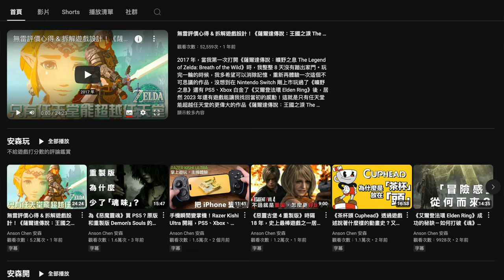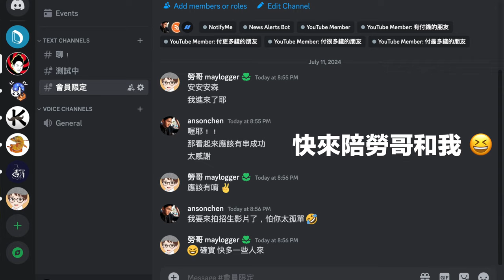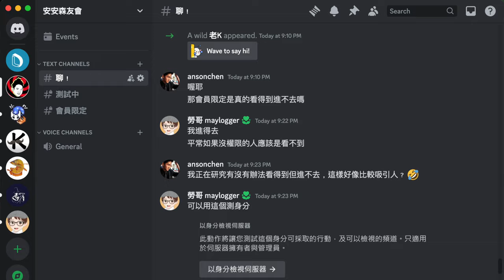「集合啦！安安森友會」－YouTube 頻道會員啟用，Discord 專屬聊天群組及會員福利介紹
我打開了頻道會員功能，歡迎來聊天！

大家安安，我是安森，超級感謝你一直以來的支持，讓這個頻道成長到現在的規模，也帶來了很多我原本從來沒想過的拍攝題材和產品，甚至得到很多出乎我意料的大廠商來合作。

一直以來我都秉持著「拍好東西」的原則，這四個字可以有「拍好的東西」和「把東西拍好」兩種解讀都說得通，並且帶來最真實、最詳細的體驗分享，但是，要用這麼高標準、高單價、高畫質的模式經營真的不容易，光是開箱的商品價格就都是很恐怖的成本，還不算我持續採購拍攝器材和認真撰寫文案的時間成本，都是為了能夠不斷進步，帶來更紮實的內容和看起來更舒服的畫面。

當然，隨著頻道成長，確實帶來了更多業配或置入性行銷的合作機會，但我還是希望能把重心放在我真正想拍、你也真正想看的內容上，盡量減少對各種廣告的依賴，這樣我就更能維持一直以來的堅持和風格繼續經營下去，所以我決定開啟了頻道會員。

加入會員之後，會得到讚美太陽樂高臉的專屬徽章，還有將來會持續增加的專屬表情符號，也可以在專屬的 Discord 群組和大家一起聊天，我很樂意在裡面分享任何我對頻道經營的撇步、產品的使用評價、遊戲或影視作品的心得，或是我平常買的更多玩具，在群組裡討論的內容，也很有可能為變成我製作下一個影片的題材，如果有餘裕我也會再來做會員專屬影片或直播。

除此之外，也會提供我自己經營，或有合作的電商品牌的專屬優惠碼，蘋果的周邊、樂高的文具甚至是各種吃的、喝的、用的生活雜貨都有，偶爾我在國外收集樂高零件的時候，也會多買一些丟上去，又或是有些拍完但是我自己實在重複太多、用不太到的產品，也都會當作會員福利。

總之加入頻道會員，不僅僅是對我的堅持表示鼓勵和認可，也可以幫助我減輕對業配或各種廣告的依賴，讓我把時間和力氣都花在我們共同都喜歡的內容上。

無論看到這邊你是否決定加入，都感謝你的支持，很歡迎你可以加入看看，反正就算加入了覺得跟想像不同，你也可以下個月退掉，都是沒問題的，希望能在會員專屬 Discord 群組見到你，這個軟體其實我也還不太熟，之後摸熟一點再來做個介紹和教學，總之歡迎加入，加！我是安森，下個影片或是 Discord 專屬聊天室見！

► 深挖遊戲和影視作品故事和心得的 Podcast